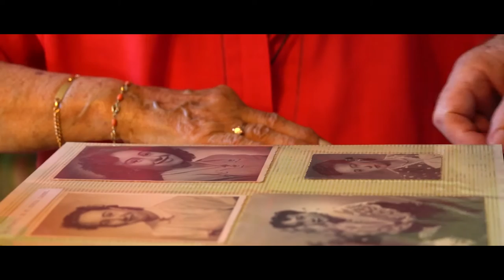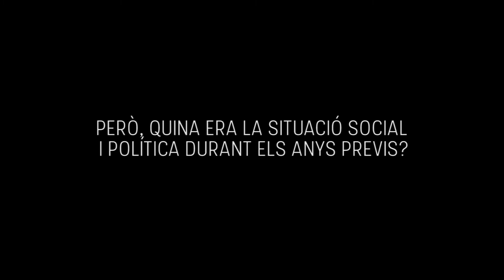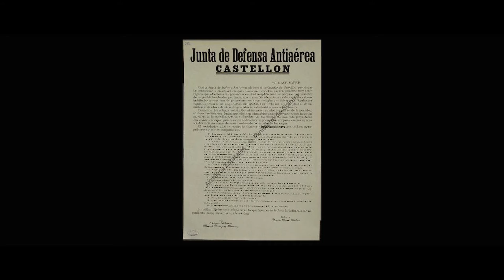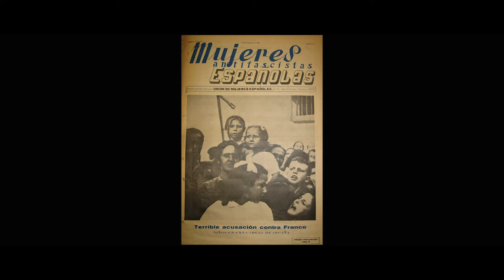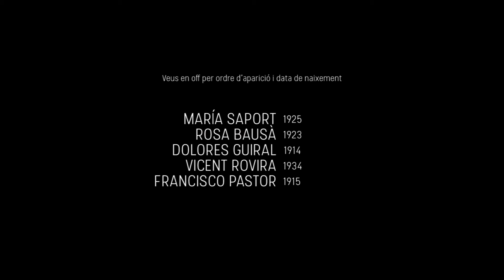La Guerra Civil a Castelló (documental 19 min)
Documental realitzat amb entrevistes a testimonis i historiadors sobre la Guerra Civil a Castelló de la Plana. Es fa la comparació entre el que van viure els testimonis quan eren infants i el que la investigació històrica a recollit al llarg dels anys. El documental està centrat durant els anys que va durar la Guerra Civil a Castelló de la Plana, de 1936 a 1938.

La Guerra Civil comença a partir de la insurrecció militar el 18 de julil de 1936 i acaba l'1 d'abril de 1939. El colp d'Estat de 1936 contra el govern democràtic de la Segona República va tindre el suport d'una part de l'exèrcit, dels tradicionalistes i de gran pat de l'Església. El colp militar va fracassar en ella major part de l'Estat, fet que va provocar la divisió d'Espanya en dues zones: la dels rebels i la dels republicans.
Dels 44 bombardejos a la ciutat de Castelló 40 són de l'aviació feixista i 4 de l'aviació republicana.

Testimonis
Carmen Portolés, Fina B., María Mon.

Historiadors, testimonis indirectes i estudiants
Vicent Grau, Maribel Peris, Jaime Peris, Joan Miquel Palomar, Lluís Pastor, Sara Miguel.

Agraïments
Membres del Grup per la Recerca de la Memòria Històrica de Castelló, Montse Ferrer, María Saport, Rosa Bausà, Dolores Guiral, Vicent Rovira, Francisco Pastor.